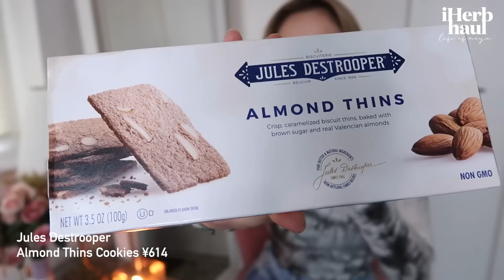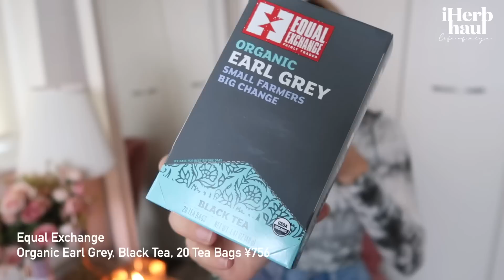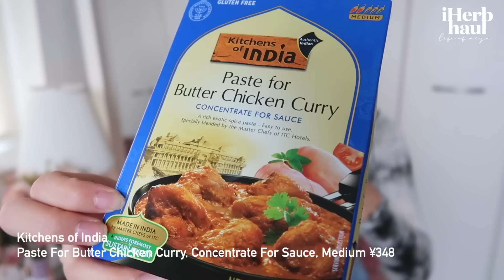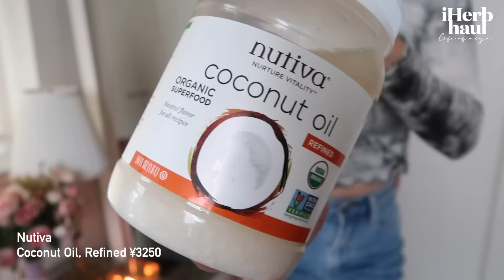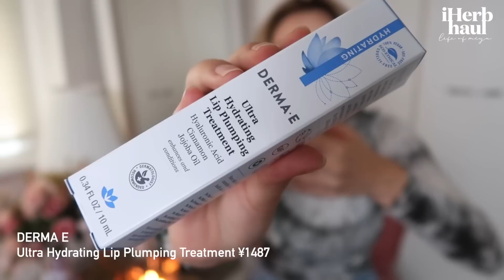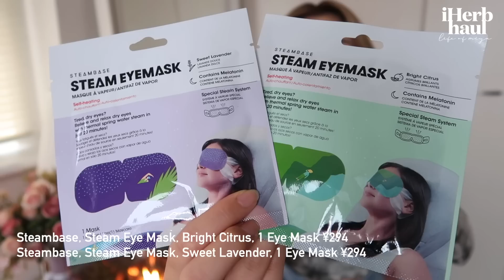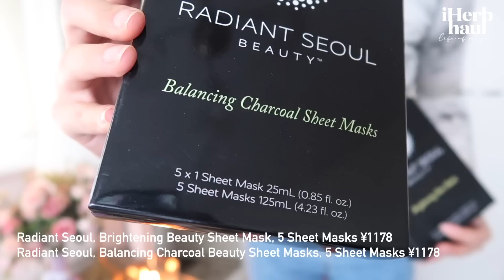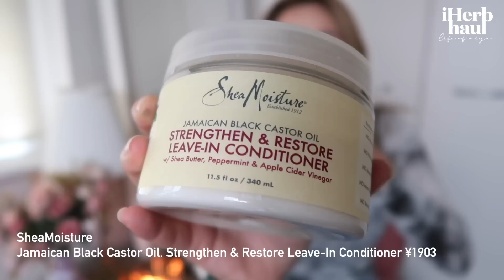【iHerbセール中‼︎】26%OFFで買ったアイハーブ購入品紹介！円安でも買いたい厳選アイテムはコレ✨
今日、ちょうど26%OFF始まったよ♡

iHerb 紹介コード 【PAN5176】5パーセントオフ